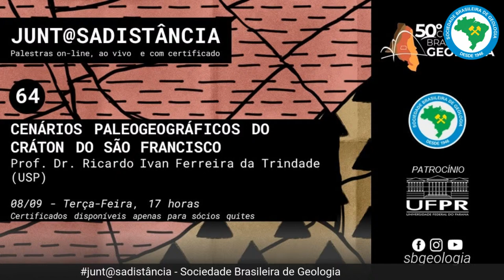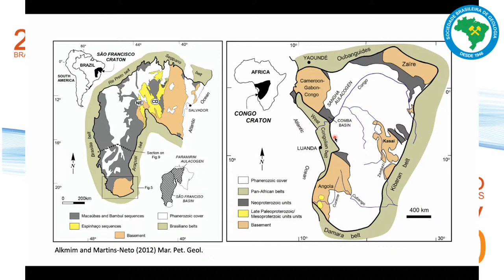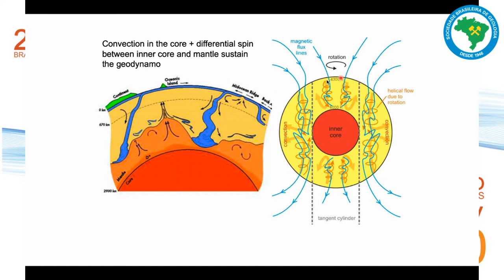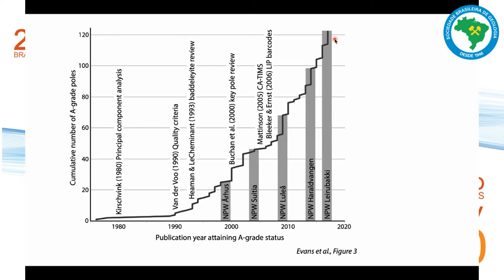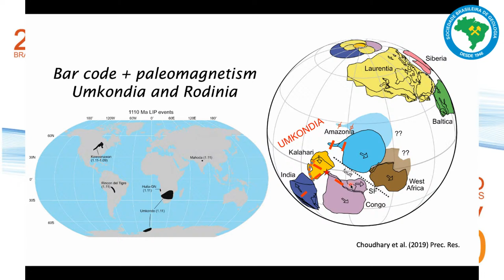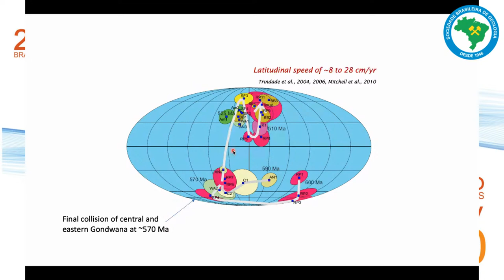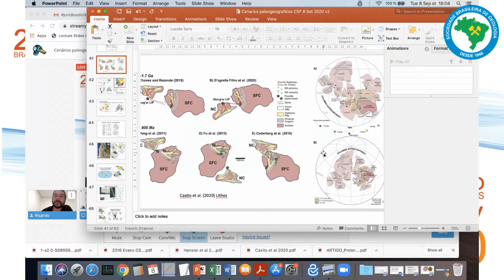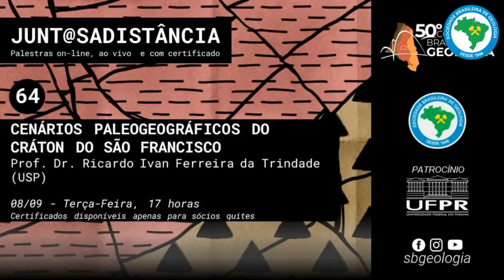Cenários paleogeográficos do Cráton do São Francisco.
Prof. Dr. Ricardo Trindade (USP).
Link para certificados apenas para sócios quites.